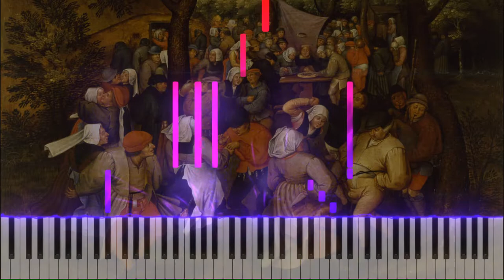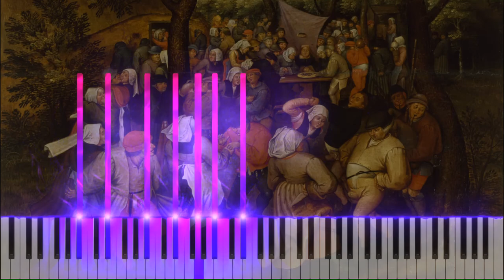Martin K. G. - Waltzes op. 4 no. 3 "Mittnacht"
⬆️Today I uploaded: Martin K. G. - Waltzes op. 4 no. 3 "Mittnacht"
📜Sheet music -› [Private]
🔎Wiki -› [None]